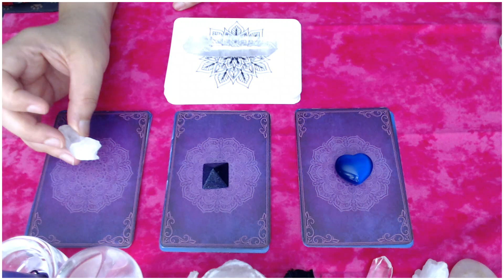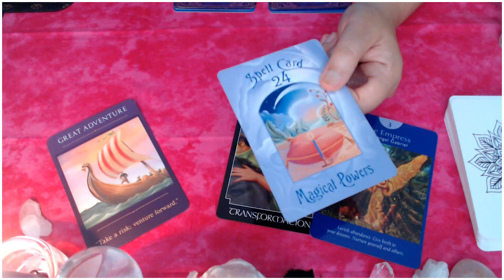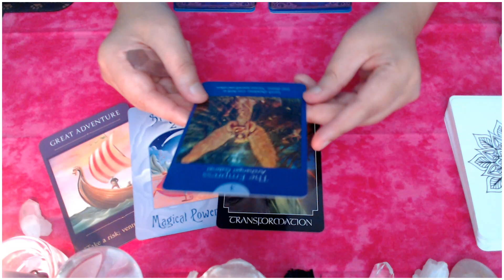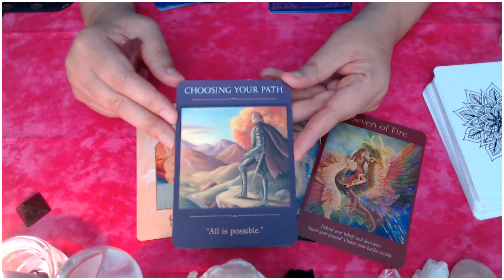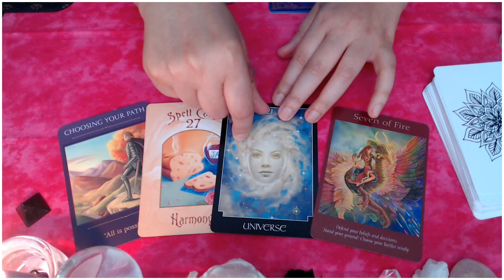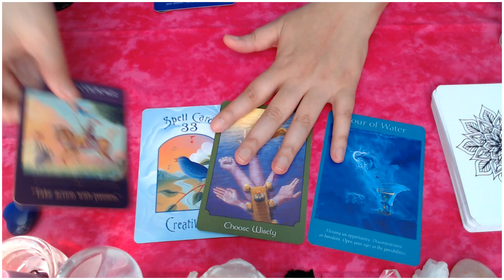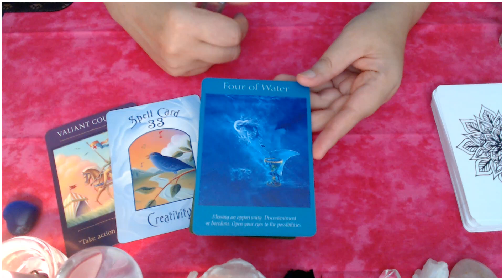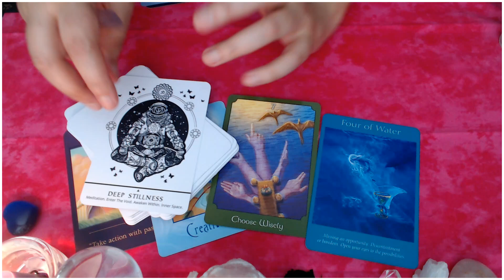August Messages For You 🌷 Pick A Card Predictions For You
AUGUST MESSAGES FOR YOU 🌷 PICK A CARD PREDICTIONS
May Blessings & Magic Always Accompany You!
Sherry🖤
Spiritual Magic Journey